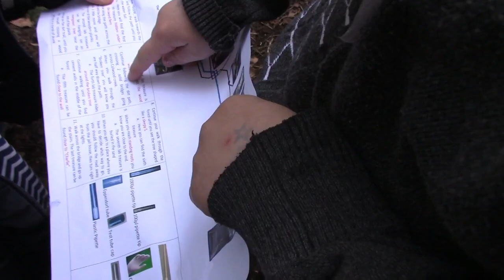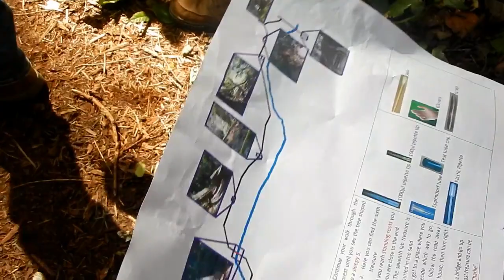Science Experiments for Kids - Top 6 - Vlog #64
Brooke's class went on a Science based field trip to the Biology Lab at UVic where they had a ton of the most popular science experiments all ready to go for them. Brooke even had her own personal assistant! Enjoy!

instgram @spiveyfamilylove